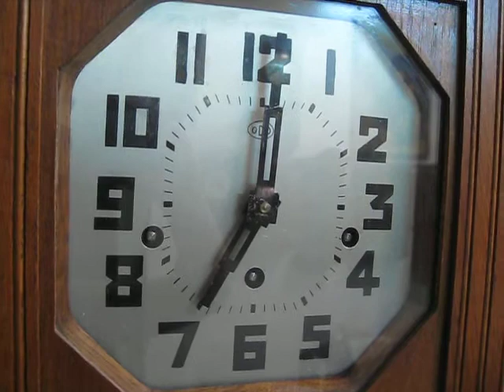odo carillon 36-8.AVI